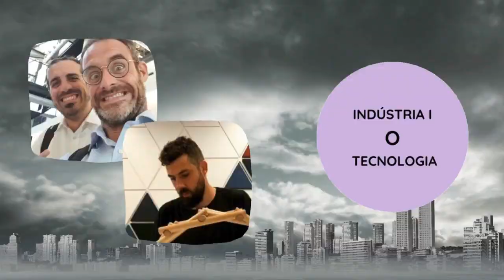22: Arquitectura i models d'urbanisme responsables amb David Capellas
El David Capellas té un bagul ple d'anècdotes i coneixements sobre el món de l'arquitectura i concretament també de Barcelona.

Sabíeu que a Plaça Catalunya podeu trobar fins a 88 forats de bala de la guerra civil?
Amb ell parlarem de què entenem per arquitectura sostenible, a saber identificar el greenwashing que també es dóna en el sector, on una certificació no té per que ser suficient a l'hora d'assegurar que un edifici construït de forma socialment i ambientalment responsable.

Repassarem també les tendències a nivell d'urbanisme i arquitectura efectivament responsable i discutim sobre el model urbanístic de Barcelona.

Un gust, vaja!